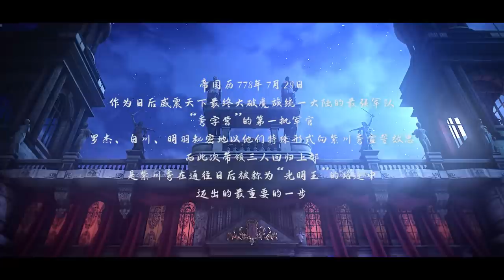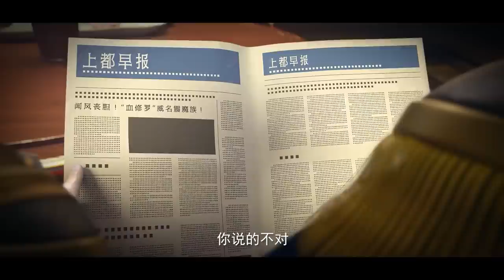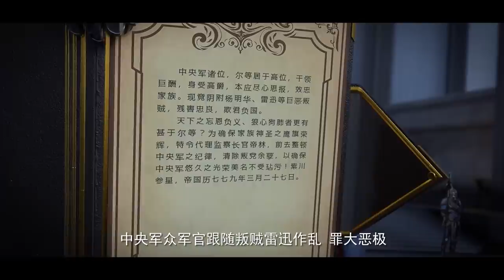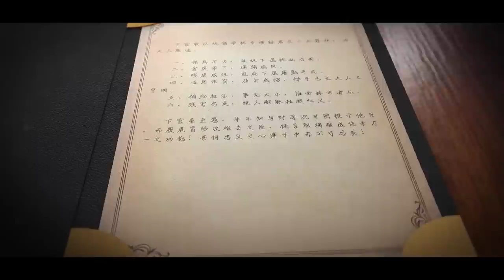🐘紫川S1 EP1-10！紫川三杰相聚！紫川秀击退凶狠魔族！【紫川Purple River】国漫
国漫 Drama Name:《Purple River》